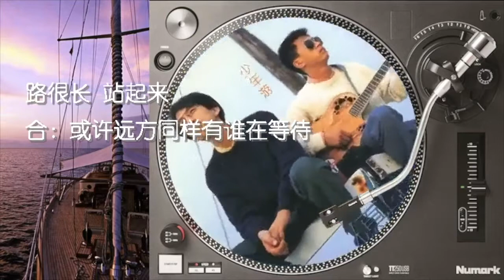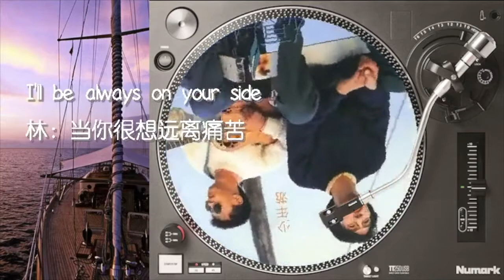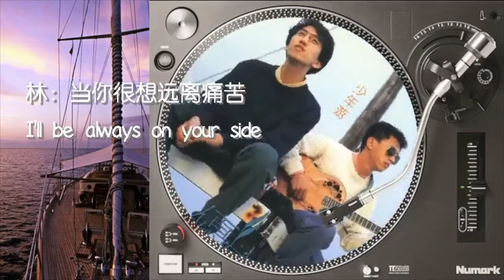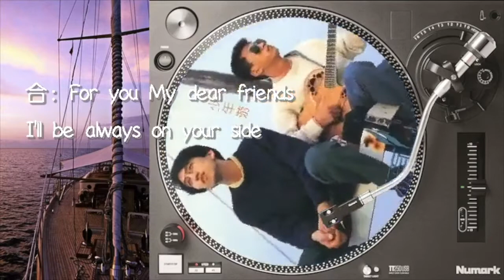少年游 优客李林 歌词